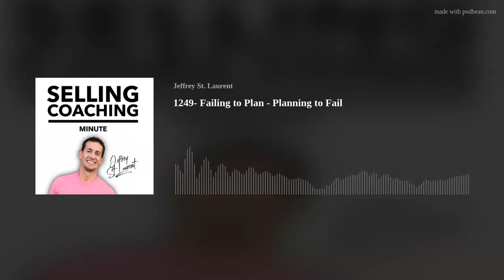1249- Failing to Plan - Planning to Fail